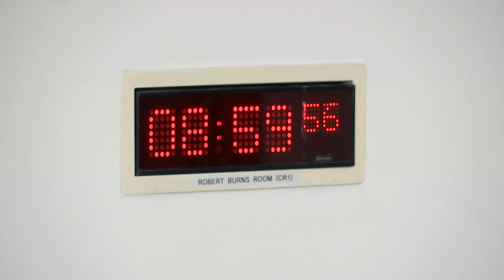Constitution, Europe, External Affairs and Culture Committee - 8 June 2023